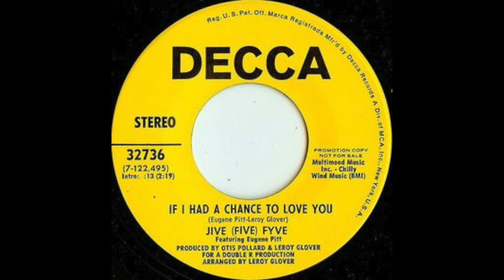Jive Five Fyve If I Had A Chance To Love You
Decca us